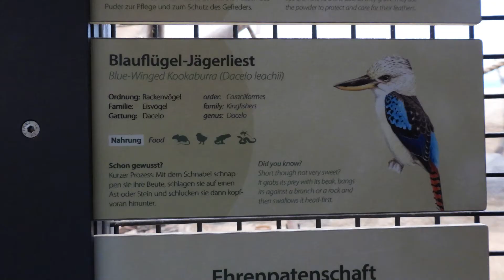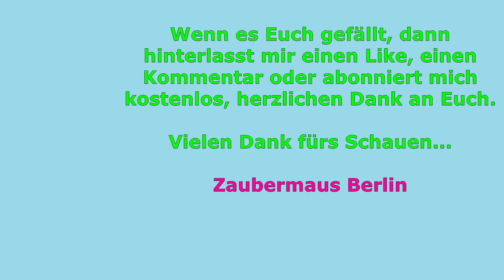Blauflügel Jägerliest - Welt der Vögel aus Zoo Berlin 12.07.2021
Hallo, ich bin ganz Neugierig auf Dich? Was machen wir gemeinsam denn?

Der Blauflügel-Jägerliest ist an euch interessiert,...